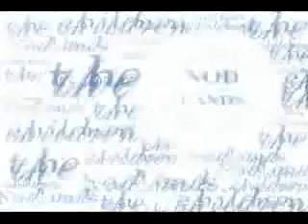City Tonight FINAL VERSION - Nodlands Children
V. Final del primer video de la banda